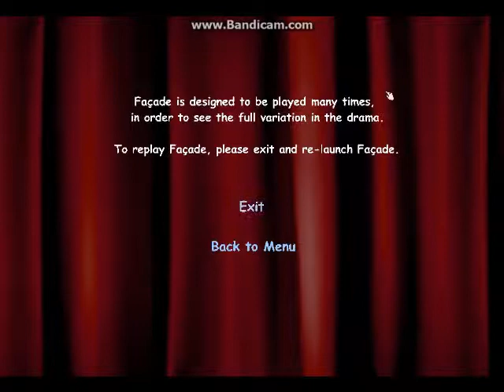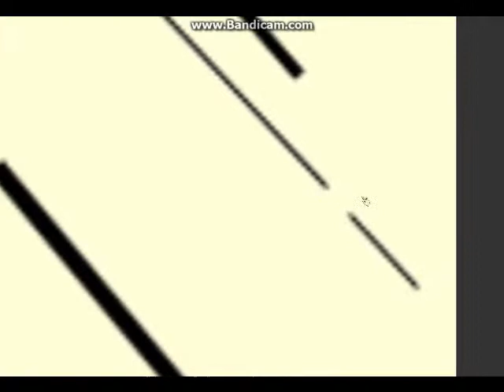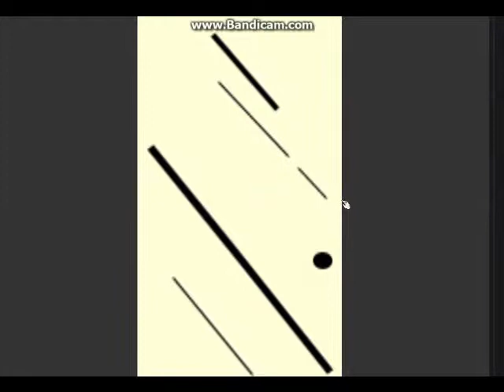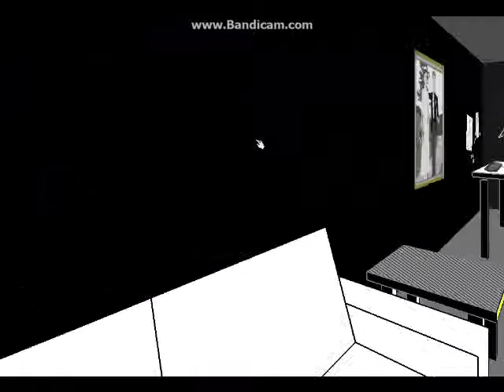Facade - Episode 3 - Funny The Kine...